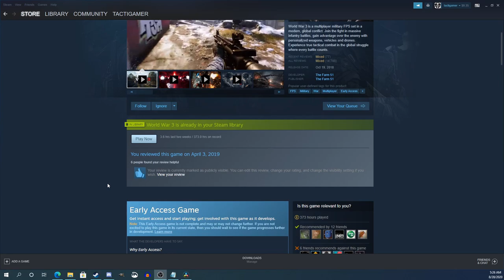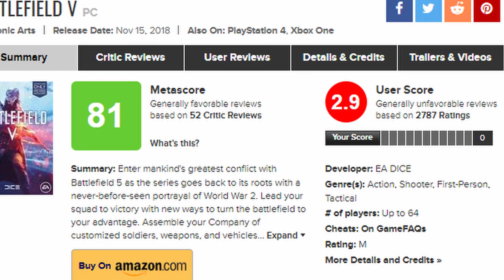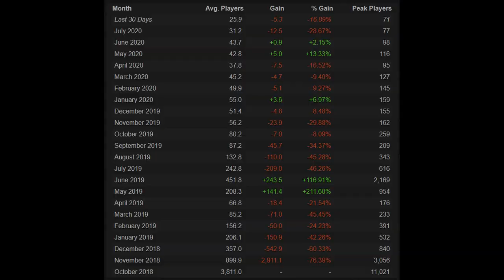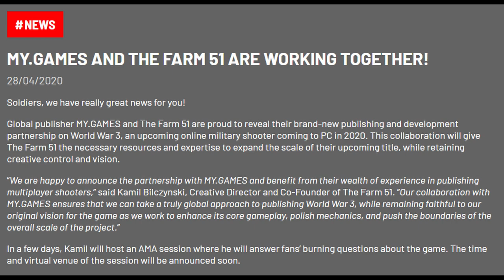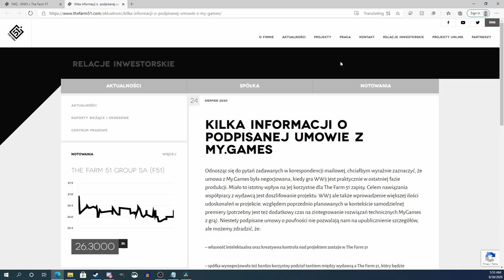World War 3 FAILED in early access??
In this video, we're going to be examining the early access success/failure of the PC game World War 3. The game released October 2018...and it's now nearly 2 years later. What happened?

How to support:

Tip: If you’re feeling generous and like the content, I’ve got a tip jar. Tippers will be shouted out with great respect in my next video. All tips go to bettering my gear and vids

How I improve my gaming (a supplement I recommend)